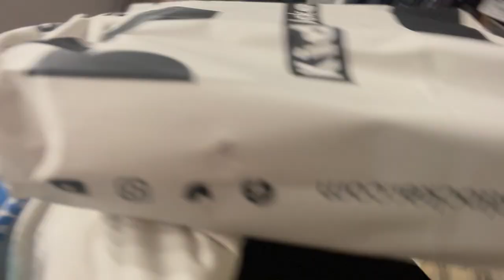WTF VLOG Episode 2 * HAVE YOU BEEN TO 170TH*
MUSIC TO LOOK UP

TH3 WTF VIB3 - I FEEL FREE
MUGEN$HI - JEALOUSY
YPN DOT - TOUCHDOWN FEAT SPEEDY MH
SPEEDY MH - EX BESTFRIEND